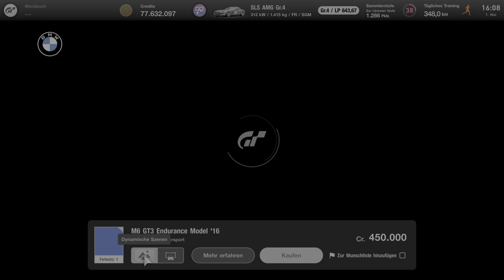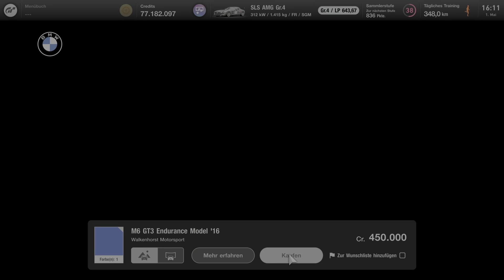Gran Turismo 7 - BMW M6 GT3 Endurance Model '16 gekauft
BMW M6 GT3 Endurance Model '16 gekauft